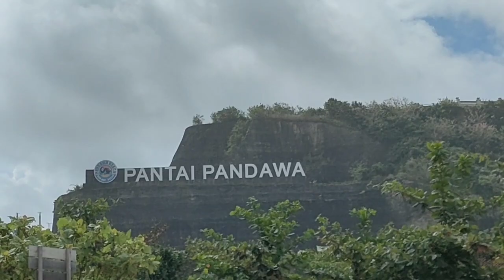Pangudi Luhur Famtrip, Pantai Pandawa